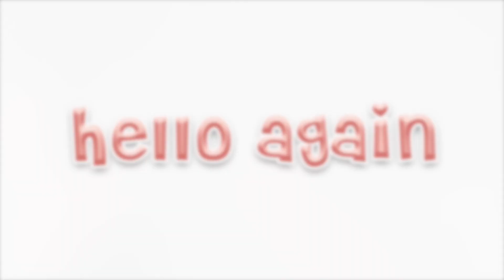Little Family's Relaxed Weekend Routine | Bloxburg Family Roleplay | Bonnie Builds